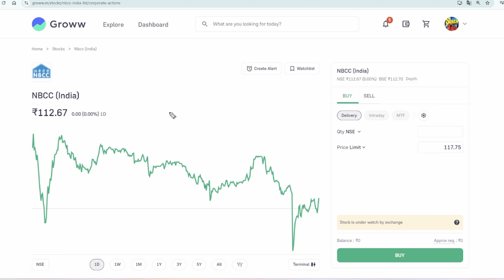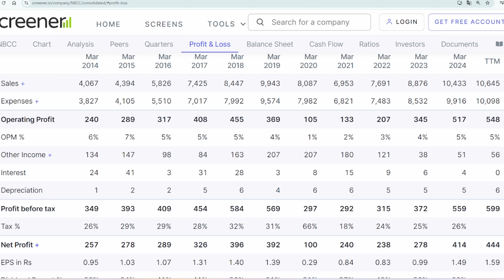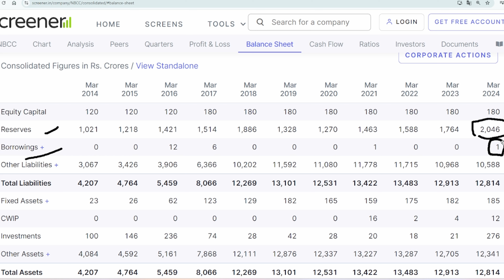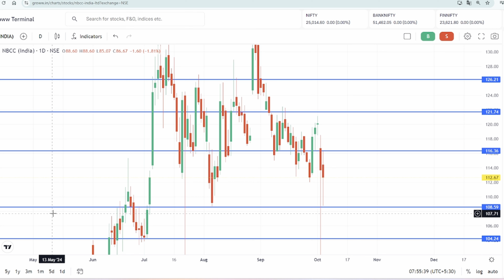nbcc share news today | nbcc share latest news today | nbcc bonus news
Topics :

nbcc share
nbcc stock
nbcc share
nbcc news
nbcc bonus share news
nbcc bonus share
nbcc answer key 2024

NBCC (India) Ltd share stock crashed down reason today
NBCC (India) Ltd share stock girawat kaa karan kya hai

NBCC (India) Ltd share stock bonus record date latest update today
NBCC (India) Ltd share stock bonus record date latest breaking news today
NBCC (India) Ltd share stock bonus ratio latest update today
NBCC India Ltd share stock bonus record date latest update
NBCC India Ltd share stock bonus record date latest breaking news
NBCC Ltd share stock bonus record date latest update today
NBCC Ltd share stock bonus record date latest breaking news today
NBCC (India) Ltd share stock future price target prediction analysis
NBCC (India) Ltd share stock fundamentals analysis